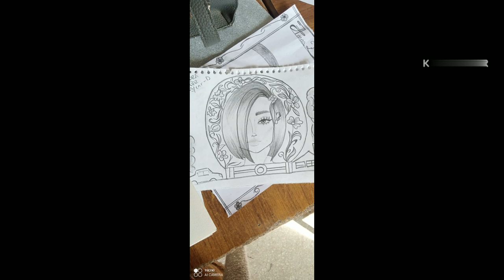piece of art#shorts Ibrahim khan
Bacho ka artwork.
Ibrahim khan